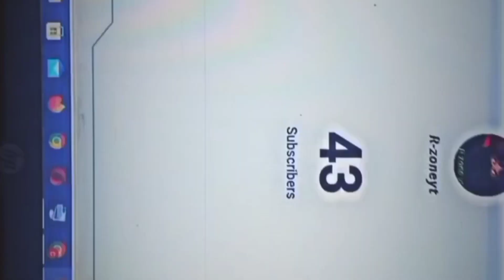finished way to 50 subscribers in in one day || Next road to 100 subscribers need support